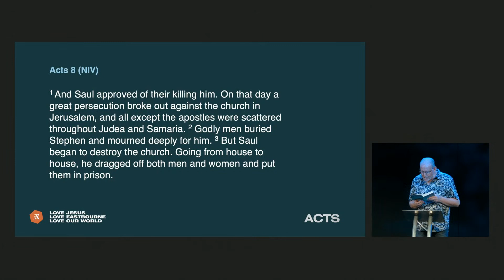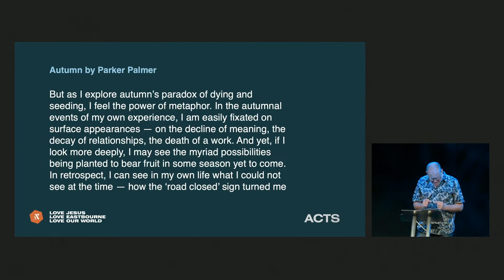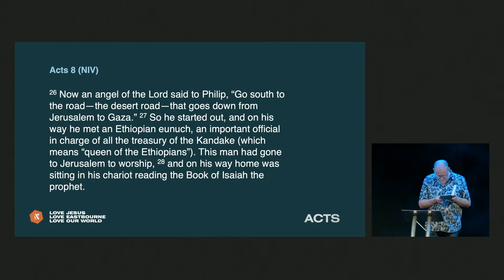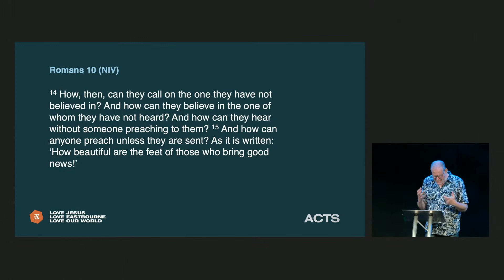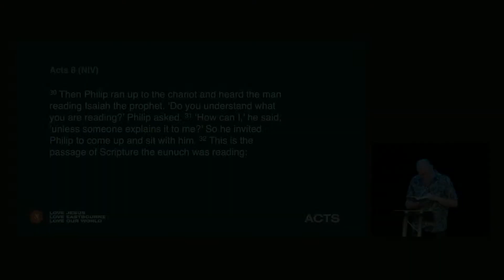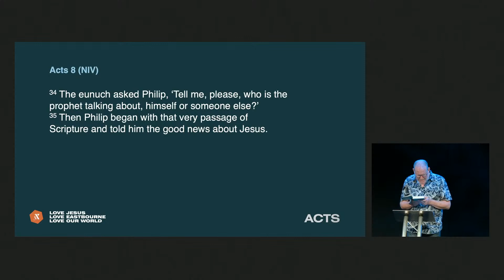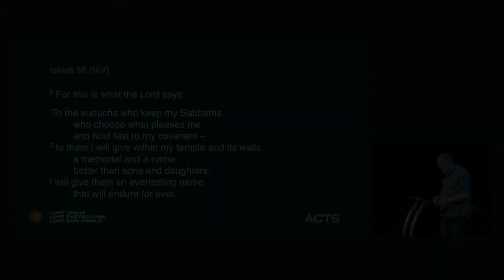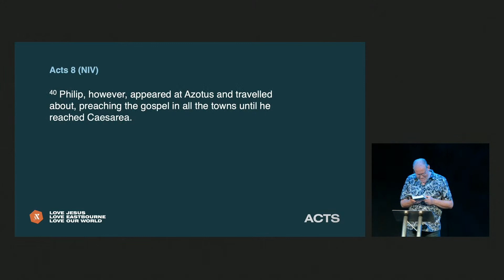Phillip and the Ethiopian Eunuch — Andy Thorpe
Acts. part 10. In Acts chapter 8 we see the wonderful gospel of Jesus spreading out, reaching different types of people, bringing down the walls between us and nothing can stop it.

By Andy Thorpe
Sunday 17th July 2022
Captured from the livestream